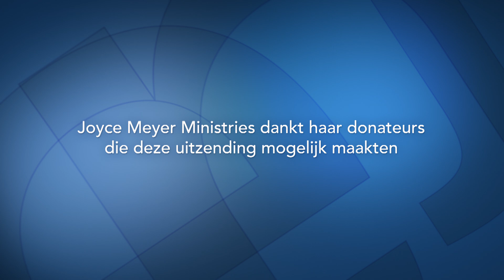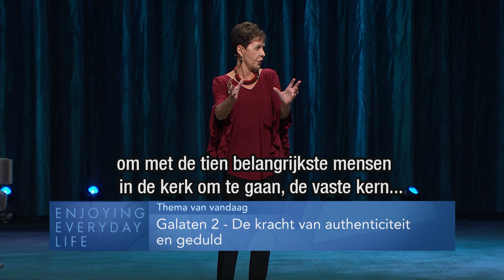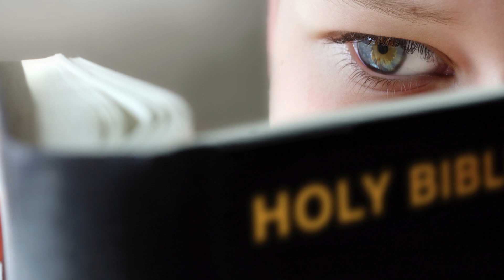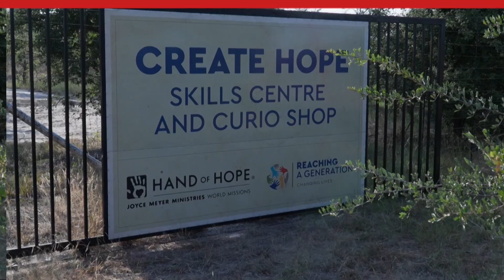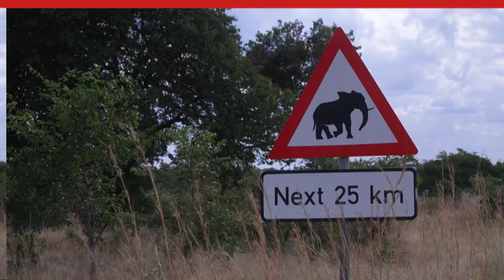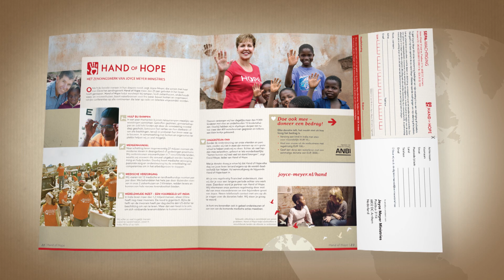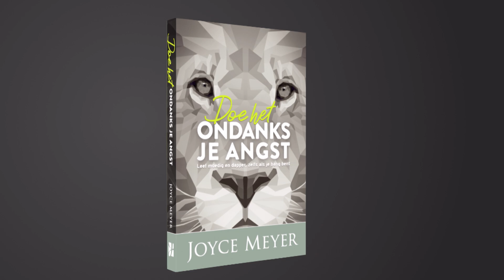Galaten 2: DE KRACHT VAN AUTHENTICITEIT EN GEDULD – Joyce Meyer – Met Jezus in je dagelijks leven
Soms leidt God ons in ongemakkelijke situaties. Joyce noemt dat de lessen van de woestijnuniversiteit. Waardevolle en leerzame periodes die voor ons belangrijk zijn.

00:00 Galaten 2: de kracht van authenticiteit en geduld
00:26 Galaten 2;2
00:53 Galaten 2;6
02:42 Galaten 2;8
08:58 Prediker 3;11
09:06 Galaten 4;4
17:16 Handelingen 7;9
24:04 Lukas 4;1

❤️ *Verander de wereld met ons!*
Door een donatie te doen help je ons wereldwijd met het doorgeven van Gods liefde in woord en daad